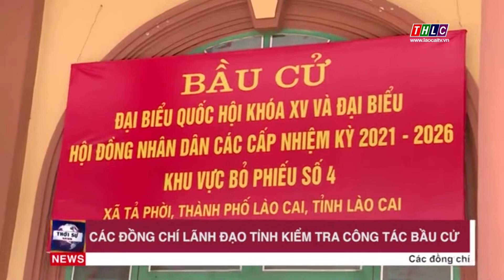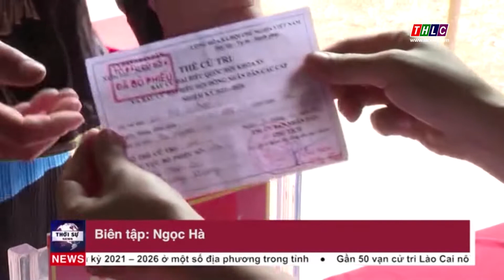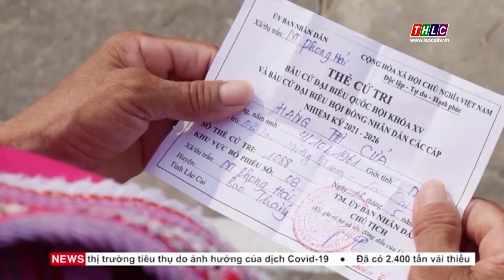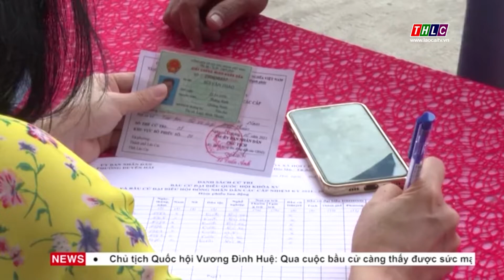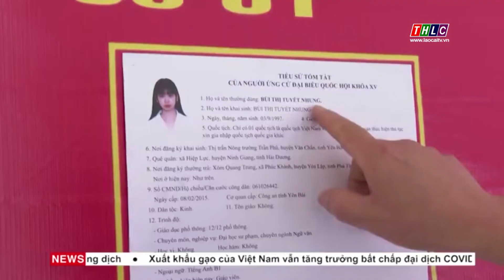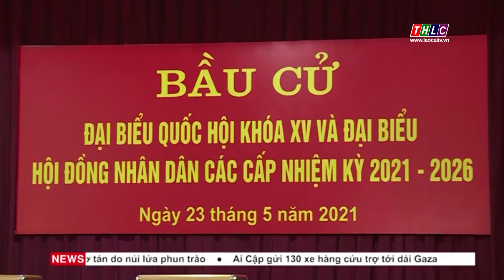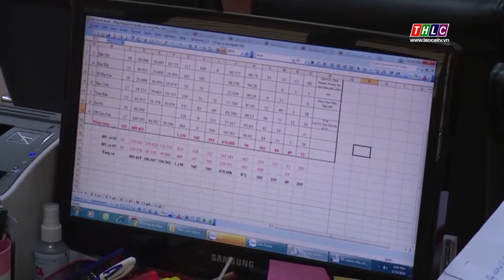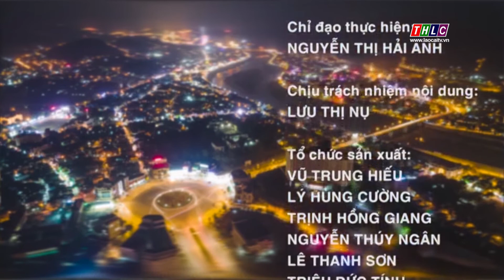Thời sự Lào Cai 22h10 (23/5/2021) | THLC